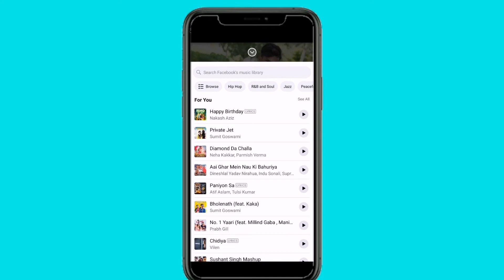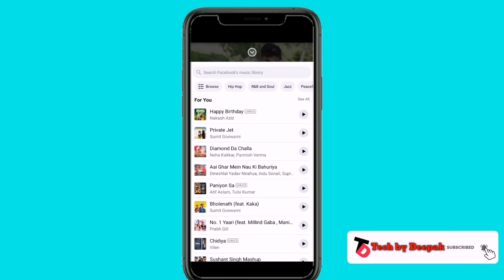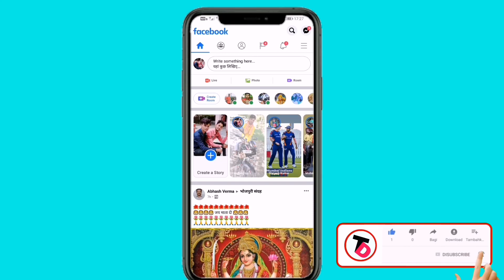Facebook story me photo ke sath music Kaise lagaye 2020 | Facebook story par song kaise lagaye 2020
Hii

About this video:-आज के इस वीडियो में हम यह बताए है की कैसे आप
Facebook story में फ़ोटो के साथ music लगाएंगे।

Queries solved:-
1) Facebook story me photo ke sath music Kaise lagaye 2020
2) Facebook story par song kaise lagaye 2020
3) Facebook story photo par song kaise lagaye
4) Facebook story me song Kaise dale
5) Facebook story par gana kaise lagaye